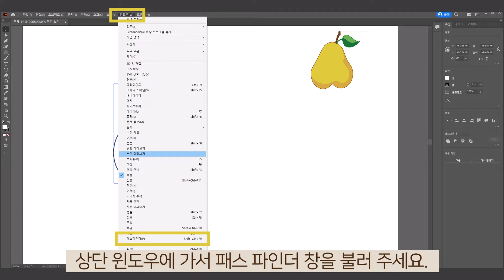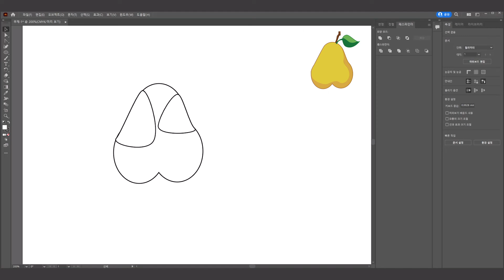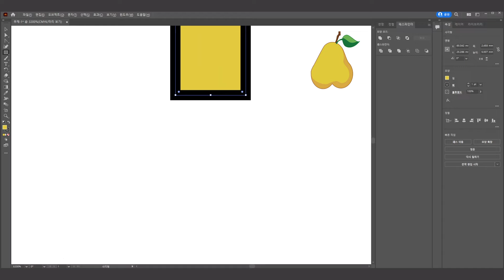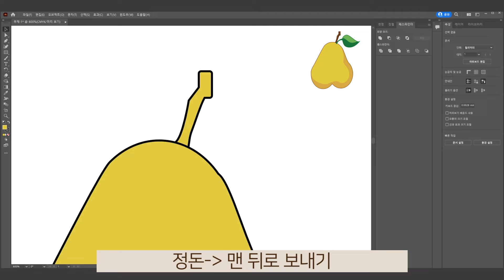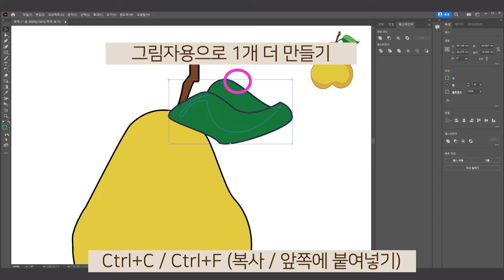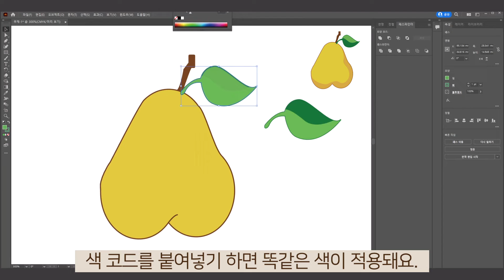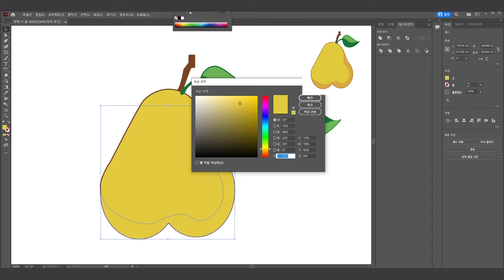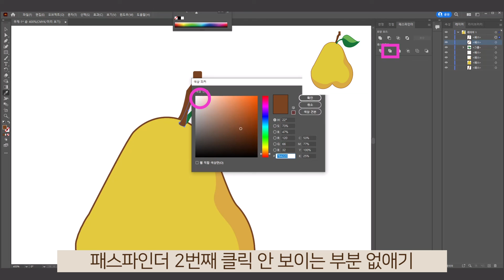강사에게 무료로 배우는 배만들기 일러스트레이터 기초!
안녕하세요.
민깅민기 입니다.

이번 영상은 배 만들기입니다.
차근차근 따라오시면 어느샌가 일러스트레이터 프로그램을
마스터하신 모습을 보실 수 있을 거예요.

오늘도 파이팅입니다!
감사합니다:)